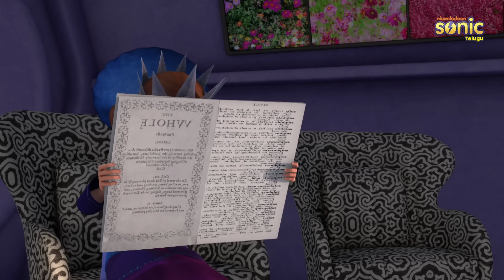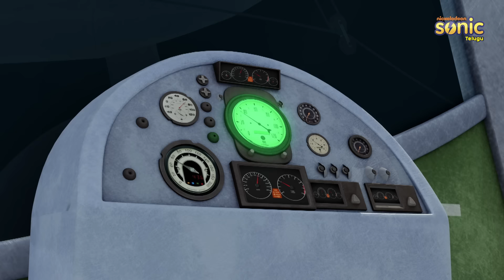రుద్ర - ది స్కైలాడ్జ్ అడ్వెంచర్ పూర్తి ఎపిసోడ్ 48 | Rudra - The Skylodge Adventure Full Episode 48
The Skylodge Adventure